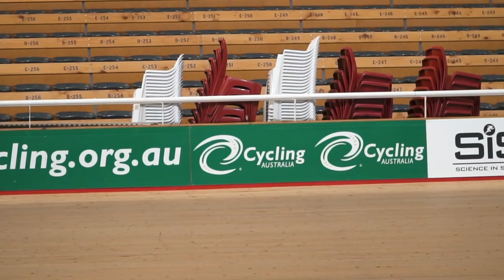HE DROVE 2700km TO BE A PART OF THE TEAM! | VLOG 10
Welcome to the team Luke!